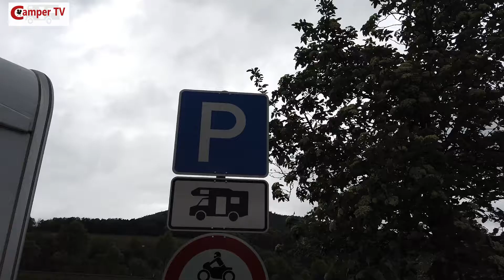Camper TV 133 (Overdekte Camperplek Bürgstadt (D))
Op 1,5 kilometer afstand van de touristische plaats Miltenberg aan de Main in Duitsland vinden we de gratis camperplek 'Winterfestplatz'. Je kunt hier zelfs overdekt staan als je wilt! Een absolute aanrader is om tussen de middag te gaan eten bij een van de "Häckerwirtschaften" waar je tussen de lokale bevolking kunt genieten van een heerlijke maaltijd voor een laag bedrag.

Camper TV heeft nu ook een website!
https//:campertv.eu